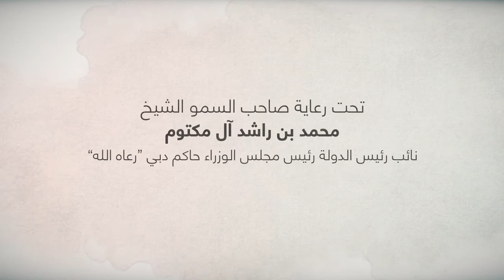دعوة: حفل توزيع جوائز برنامج دبي للأداء الحكومي المتميز 2018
لكل تميز حكاية ولكل حكاية بداية ترجع إلى الغرس الذي نهلنا منه جميعاً: زايد ميزنا فتميزنا